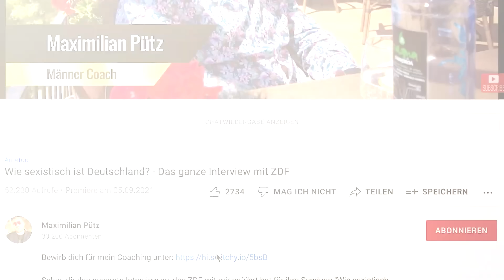Diese Frau hat meinen größten Respekt 👏🏻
Melde dich hier bei mir, wenn du dich für mein Coaching interessierst
Ja, es gibt sie - die wahren Frauenprobleme. In meinem Kanal kommt davon nicht viel rüber - weil ich meine, dass über Frauenprobleme schon sehr viel gesprochen wird, und mehr über Männerprobleme berichtet werden sollte. Trotzdem habe ich dieses Video gedreht über ein Problem, von dem Frauen wirklich stärker betroffen sind als Männer.

Siehe Kalkofe Urteil Alle meine Social Media Links und Unterstützungsmöglichkeiten findet ihr

Oder unterstütze diesen Kanal oldschool per Banküberweisung:

Account Holder: MP Coaching & Consulting LLC
IBAN: BE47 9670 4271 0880
BIC: TRWIBEB1XXX
Bank: Wise Europe SA